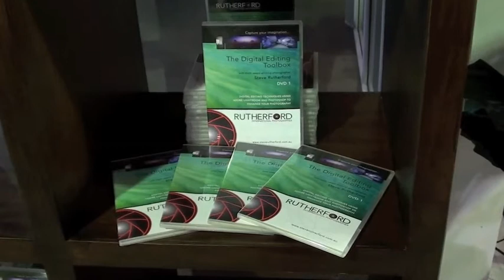Colourful Icons of Cairns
The opening night for Steve Rutherford's Colourful Icons of cairns Exhibition